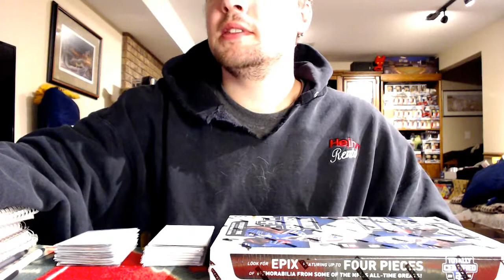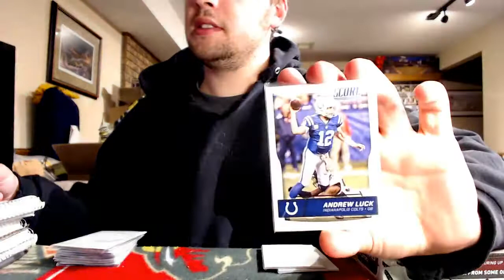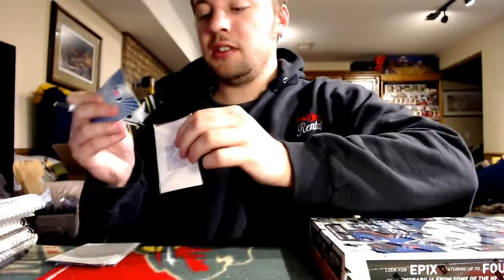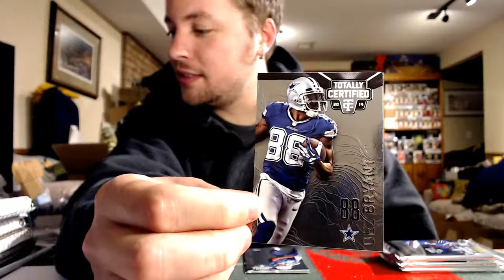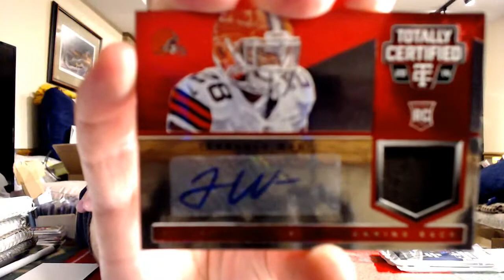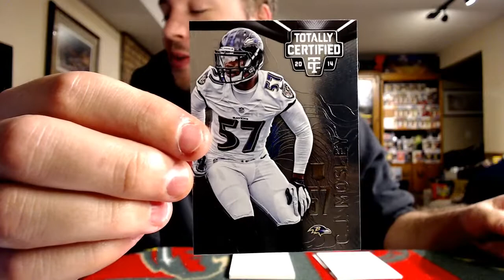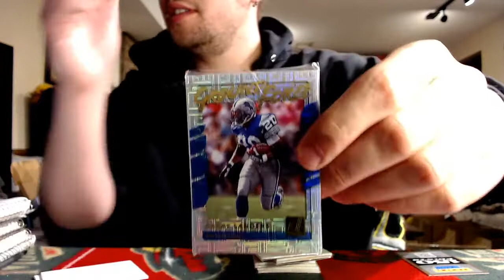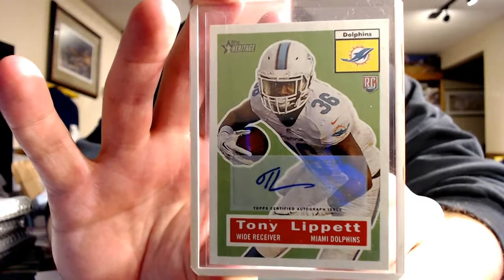2014 Totally Certified Football Box Break